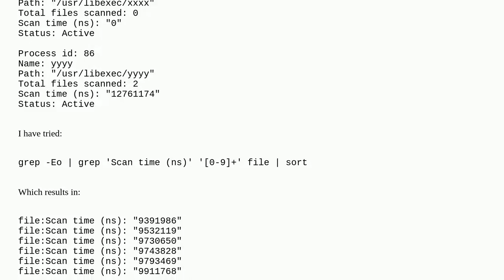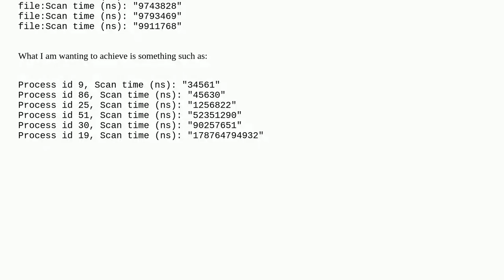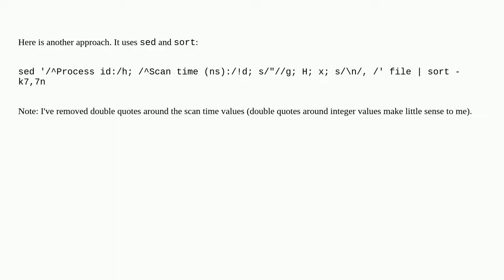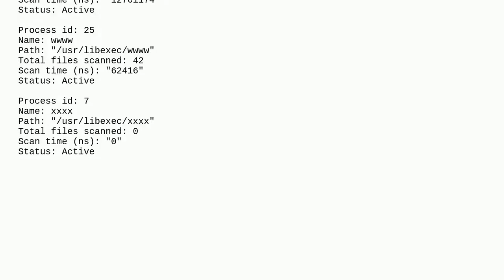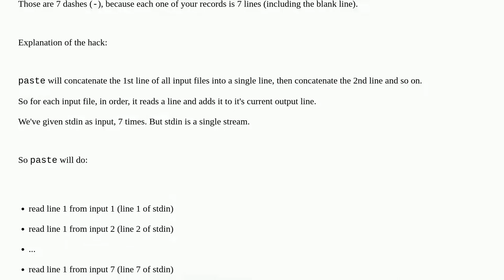How do I print the highest/longest values in a file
A special thanks goes out to the community

  grep bash sorting sed awk